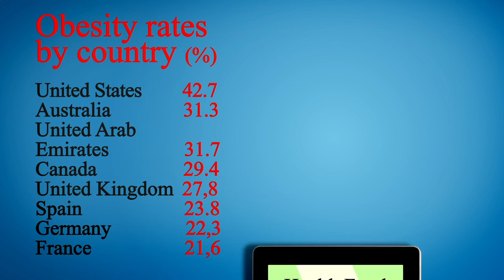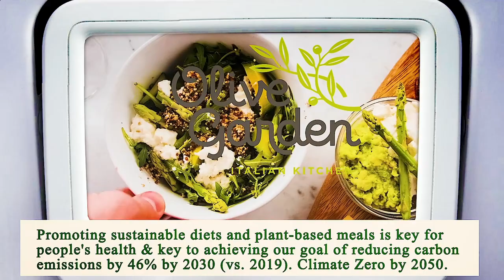Nearest Restaurant from Me - Nearest Restaurants from Me - San Diego 92117, San Diego County, CA, US